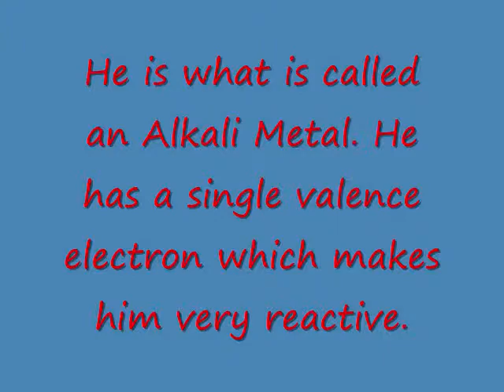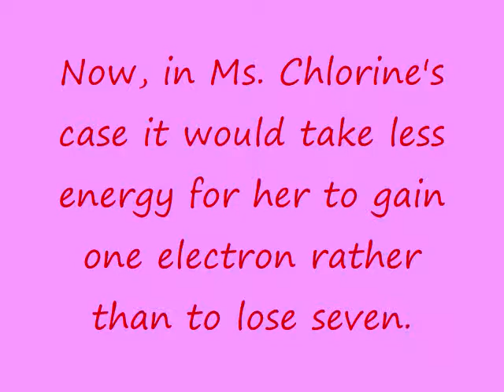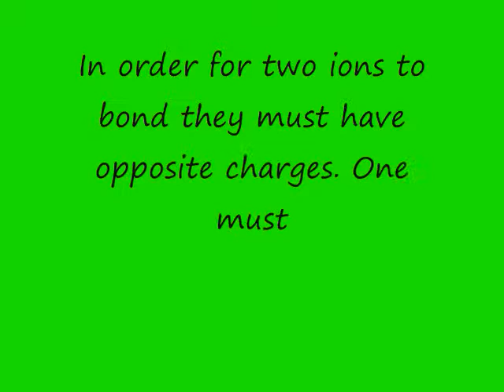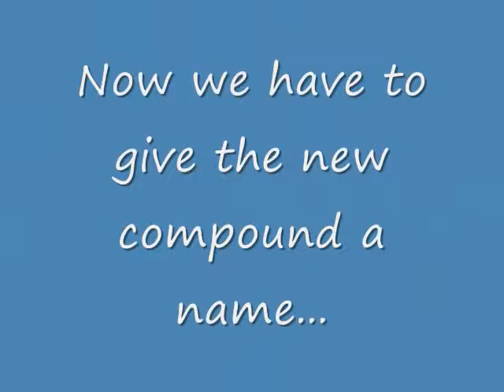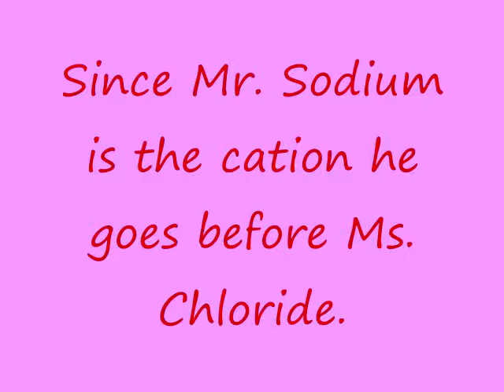Ionic Bonding_2010.wmv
A video on Ionic bonding I had to do for a Chemistry project... It wasn't easy but I was able to complete it in less that two days. Hope you like it... Coment and tell me if it deserves an A (I think it does)... Thanx